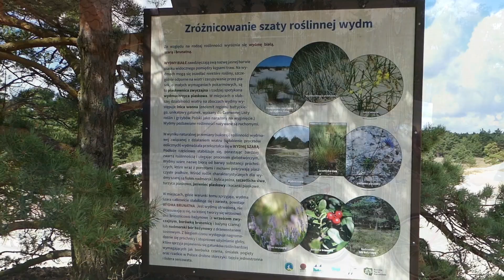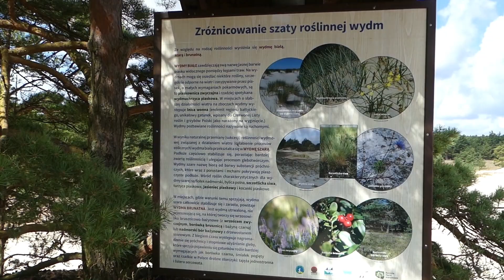Frankisegelt Polen Wladyslawowo - Leba 2017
In diesem Film Besuchen wir den Hafen von Wladyslawowo und Leba an der Polnischen Ostseeküste und gehen auf die grössten Wanderdünen Nordeuropas.